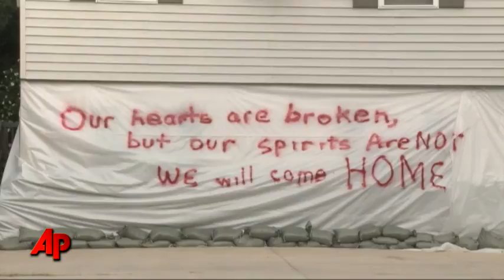As Water Inches Closer, an Agonizing Wait in La.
As backwater flooding begins to encroach on the area, the mandatory evacuation order for the Butte Larose, Louisiana, area was reinstated Tuesday. The Atchafalaya River is expected to rise several more feet. (May 24)